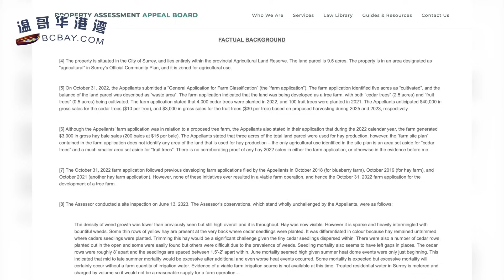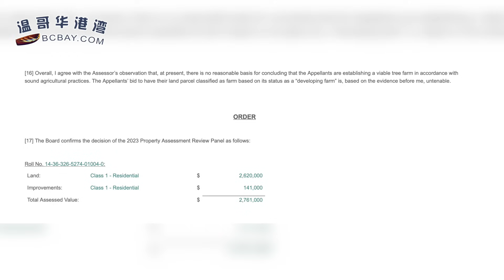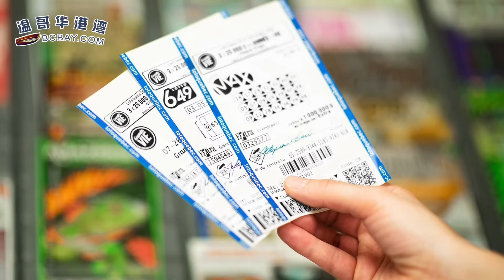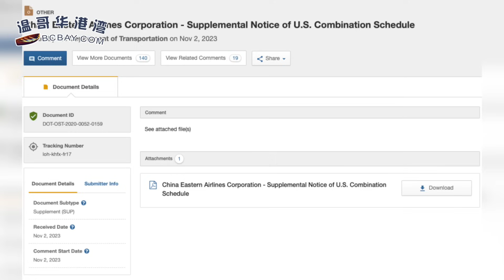大溫業主開農場 逃避高地稅 3年投資打水漂；本週起，中美直 航大增11班，中加航線也有好消息；小心：高危險性犯罪者+兒童拐賣犯在逃，全加通緝（《港灣播報》20231106-1 JAJJ）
00:00 引言
00:54 大溫業主開農場逃避高地稅，3年投資打水漂
05:13 加拿大退休夫婦喜中萬聖節當天的5500萬大獎：把彩票存進銀行
06:59 本週起，中美直 航大增11班，中加航線也有好消息
10:04 小心：高危險性犯罪者+兒童拐賣犯在逃，全加通緝